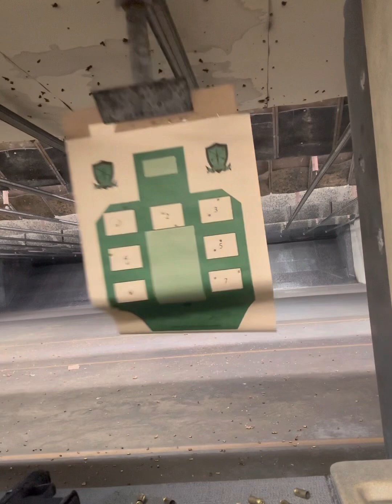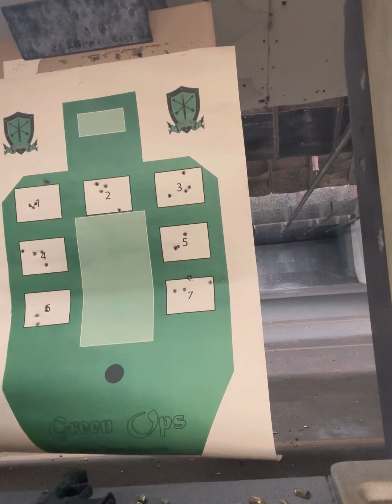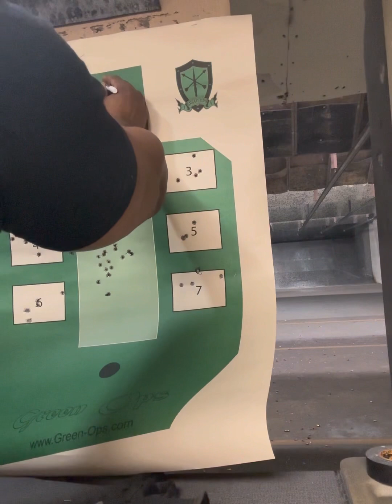Range Day Red Dot Training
Took out my new summer carry the Canik Mete SF with the Mecanik red dot. Almost 500 rounds through the gun. Full review coming soon!